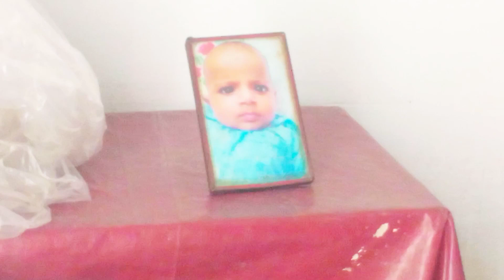Morning Routine Vlog